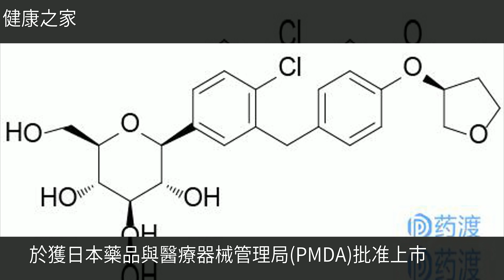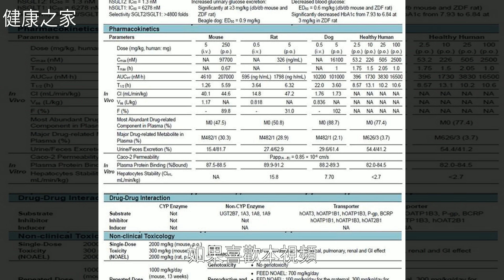每日一藥｜Empagliflozin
每日一藥｜Empagliflozin每日一藥｜Empagliflozin藥 品 , 勃 林 格 殷 格 翰 , 禮 來 公 司 , 糖 尿 病 , 日 本